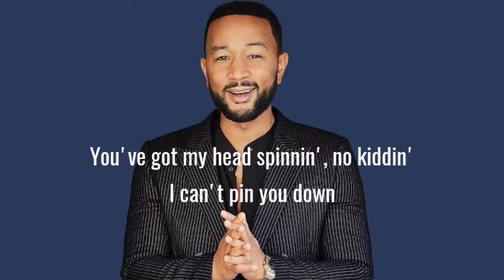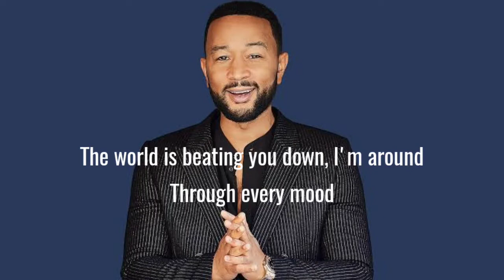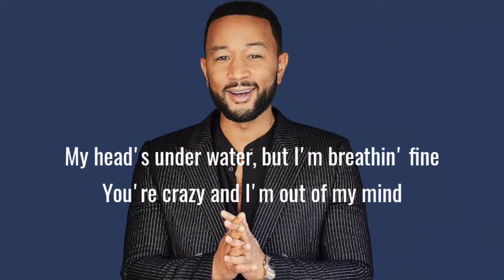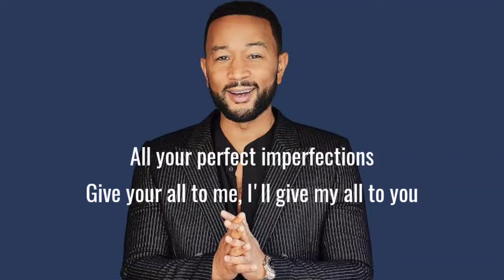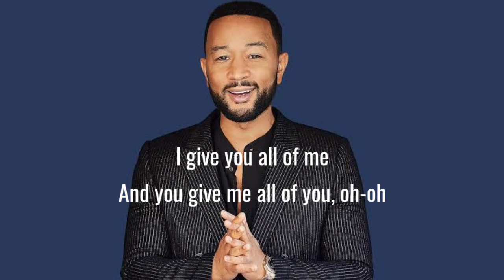John Legend - All of Me (Lyrics)